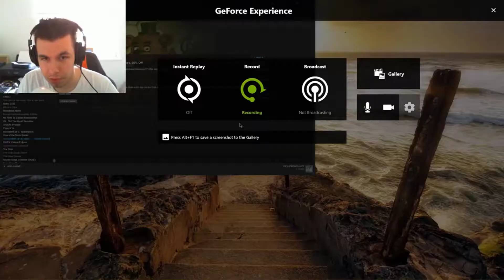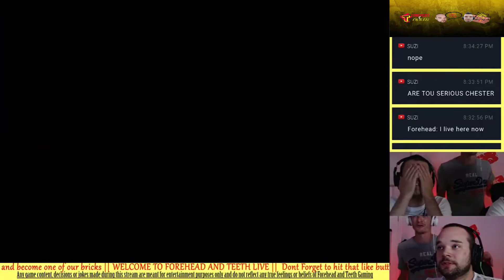Welcome to Forehead and Teeth Gaming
Welcome to Forehead and Teeth Gaming, The British gaming duo that have no actual skills other than looking ridiculous while having fun.